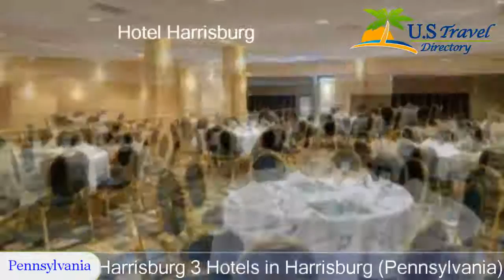Wyndham Garden Hotel Harrisburg-Hershey - Harrisburg Hotels, Pennsylvania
Wyndham Garden Hotel Harrisburg-Hershey 3 Stars Hotel in Harrisburg,Pennsylvania Within US Travel Directory Placed off motorway I-283, in the heart of Pennsylvania's capital city, this Harrisburg hotel offers easy access to local attractions and activities and features modern guestrooms.
The Wyndham Garden Hotel Harrisburg/Hershey offers a number of thoughtful amenities, including free wireless internet access and free shuttles to Harrisburg International Airport.
 Guests can also enjoy the on-site fitness centre.
Only a short distance from the Harrisburg/Hershey Wyndham Garden Hotel are a variety of shopping centres, museums and theatres.
 The town of Hershey is only a short drive away and is the home of the famous Hershey chocolate factory and HersheyPark.

Location in : 765 Elsenhower Boulevard, PA 17111, Harrisburg, Pennsylvania